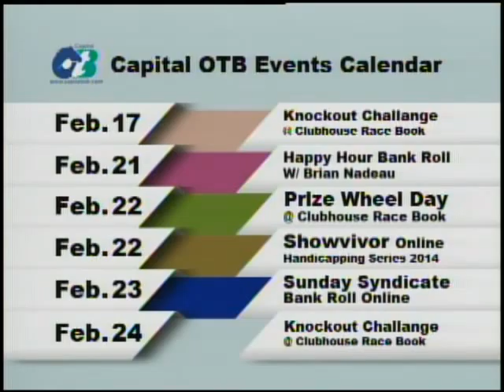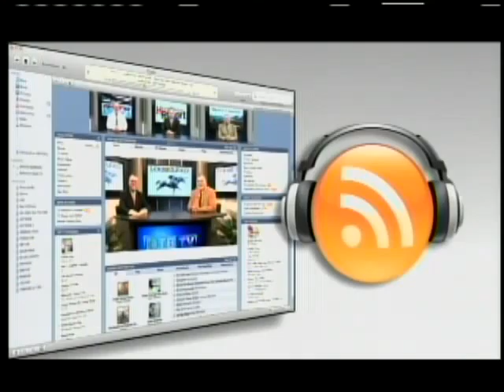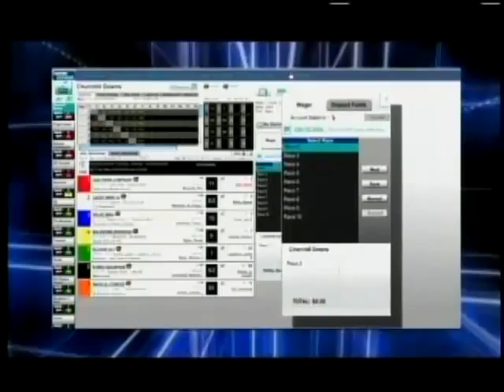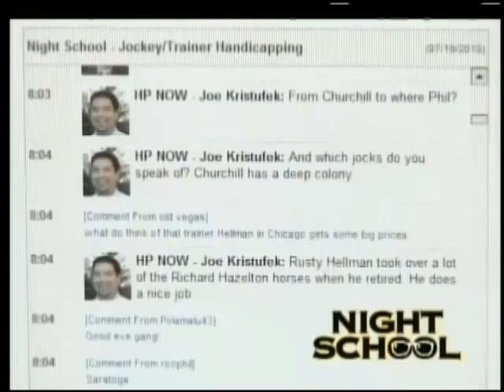Loose on the Lead 2-16-14